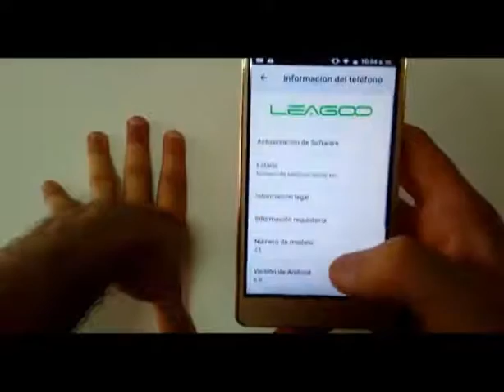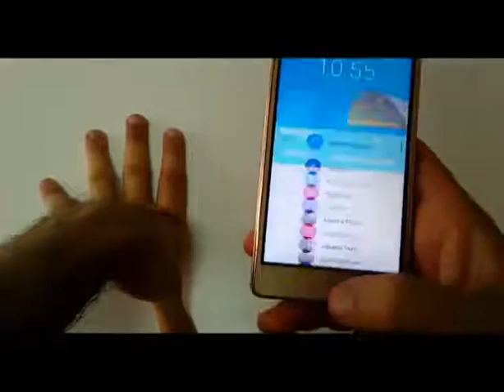Leagoo Z5 Smartphone Libre 3G Android 6 0, Buen móvil para el día a día con Dual Sim